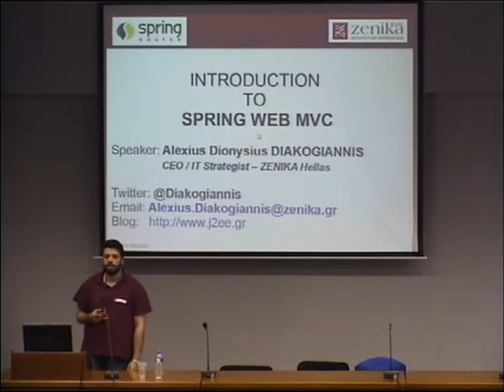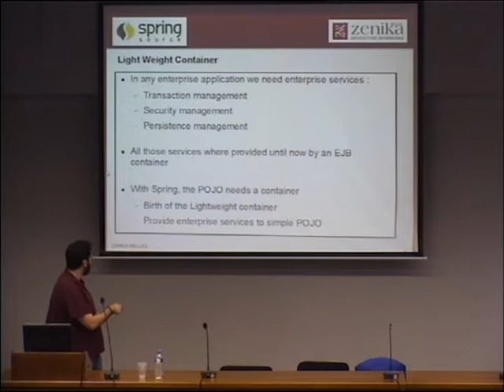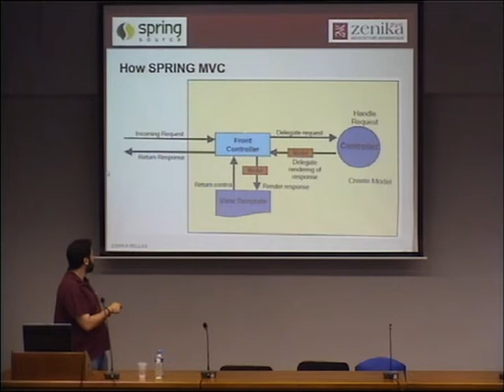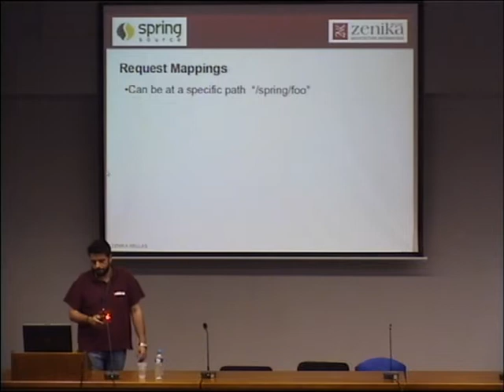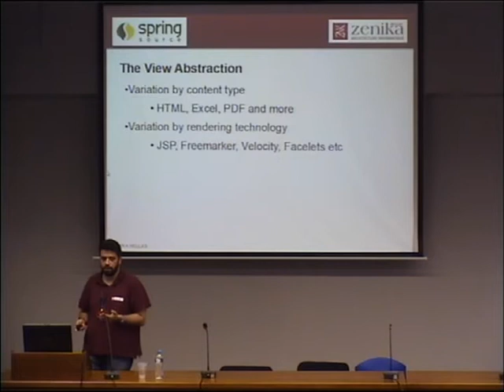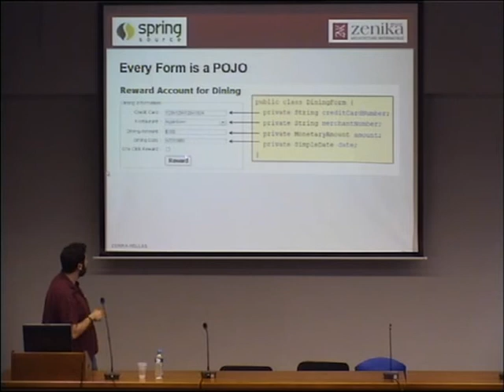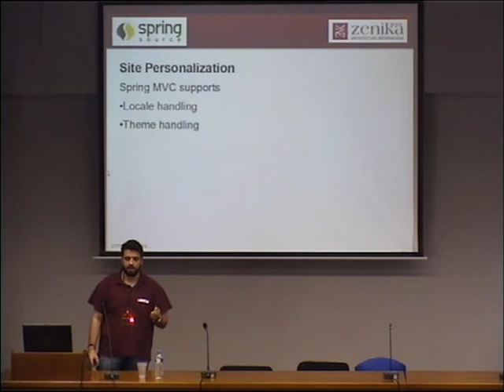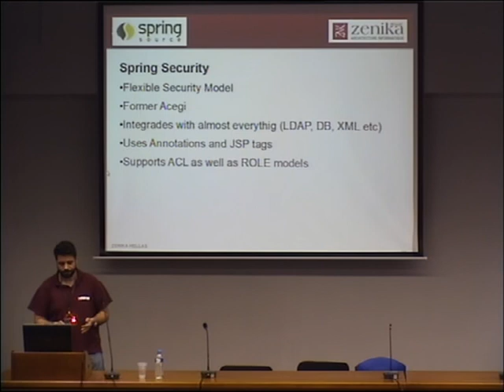[fosscomm2013] Introduction to Spring Web MVC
Session: Development & Applications
Α. Διακογιάννης (ZENIKA Hellas)